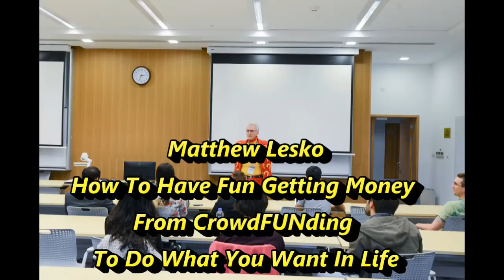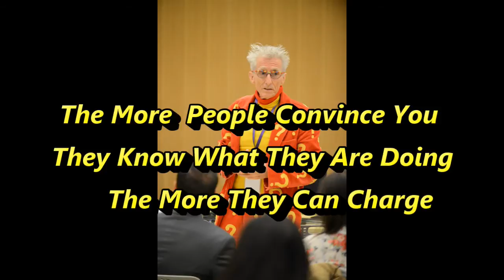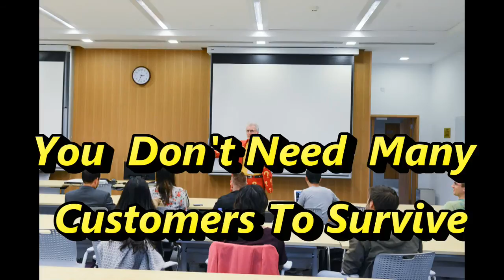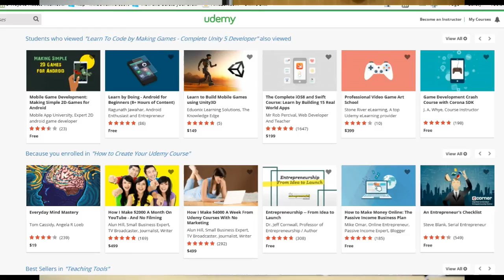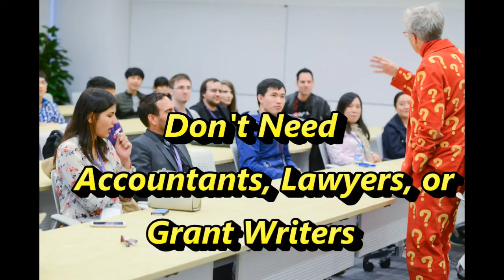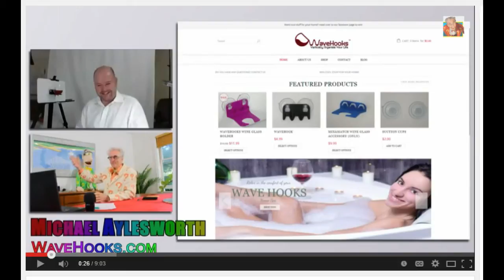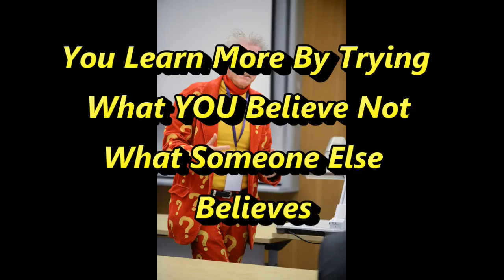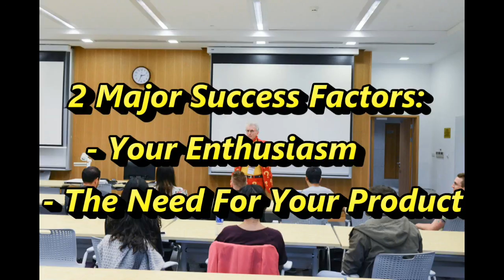How To Use FUN and CrowdFUNding To Do What You Really Want In Life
TEST OUR EXPERT CROWDFUNDING RESEARCH